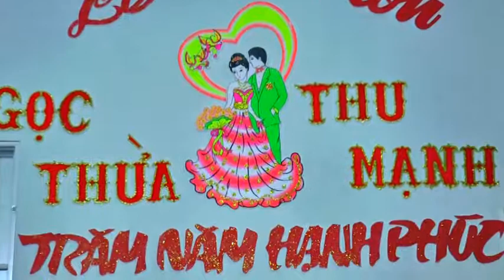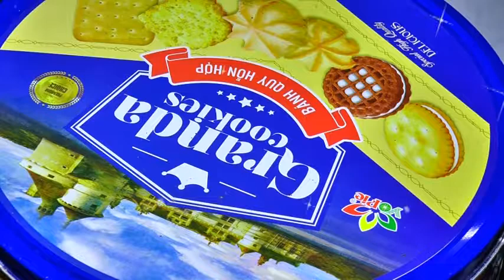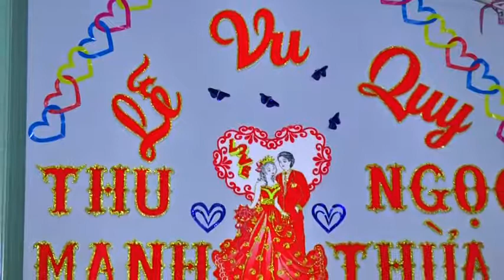Đám cưới Mạnh Thừa 2